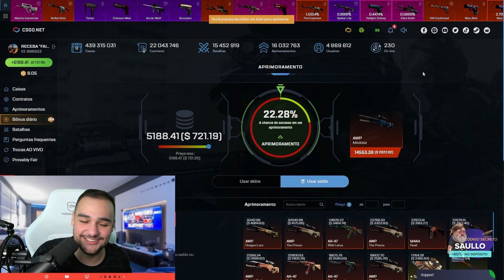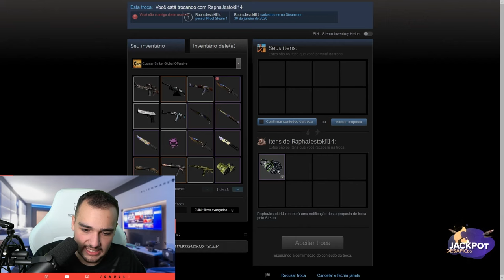Apenas 1 tentativa e ganhei uma SKIN de R$5.000,00 no CSGO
Ganhei essa luva muito linda com apenas uma tentativa no CSGONet